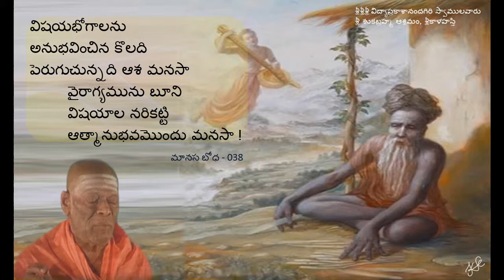manasa bodha 038/108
manasa bodha written by sri sri sri vidya prakasananda giri swamulavaru, sri sukabrahma asramam, sri kalahasti